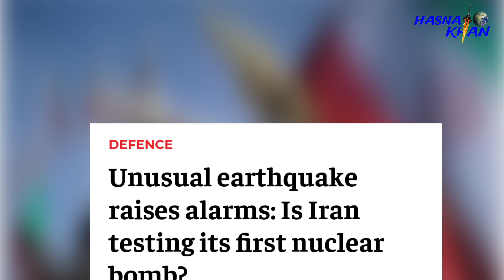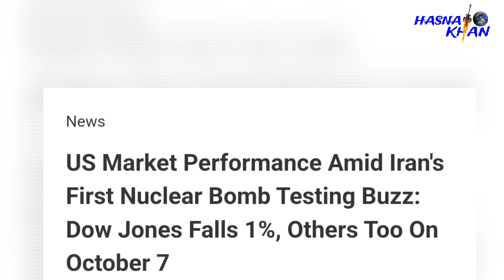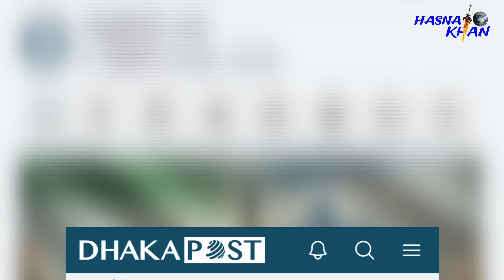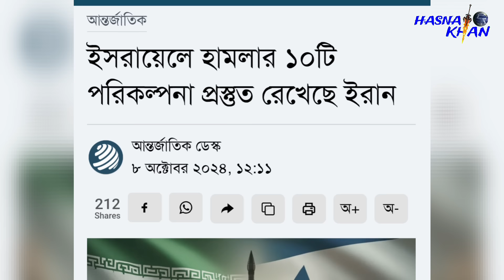হঠাৎ দুই দেশে মধ্যে ভূ/মি/ক/ম্প। পরমাণু প্রযুক্তির সফল পরীক্ষা